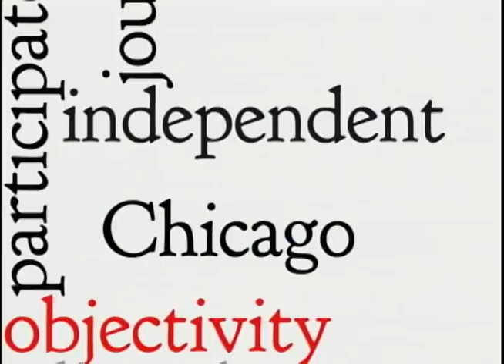Chicago Newsroom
Ken Davis is joined by Curtis Black, Newstips.org and Journalist / blogger Charlie Meyerson. They discuss the upcoming election and Hurricane Sandy. This program was produced by Chicago Access Network Television.